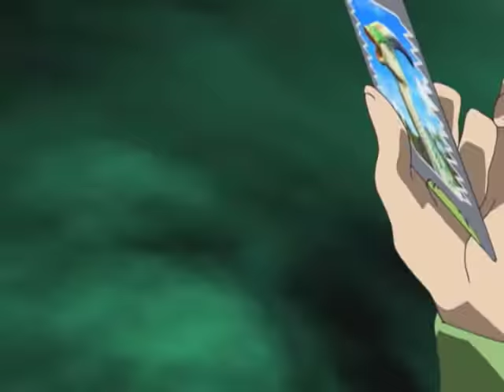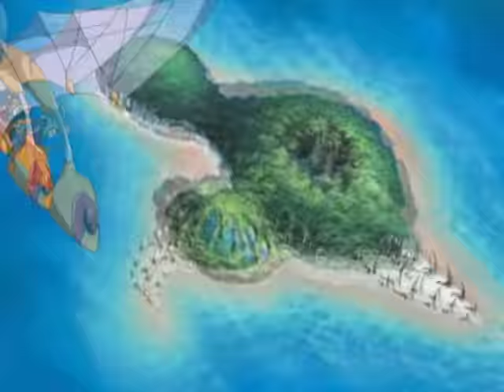One Final Move!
Dr. Z and his remaining minions face off against Seth's Saurophaganax. Joining all their dinosaurs in one Fusion Attack, they narrowly emerge victorious. Undaunted, Seth unleashes the pinnacle of his artificial evolution, the Black T-Rex. When the creature begins wreaking havoc on the D-Team's hometown, they have no choice but to join forces with their archenemy, Dr. Z, and face off against Seth. It seems it will take more than strength in numbers, however, to defeat Seth's prize dinosaur. The Black T-Rex quickly corners the D-Team and all of their dinosaurs.